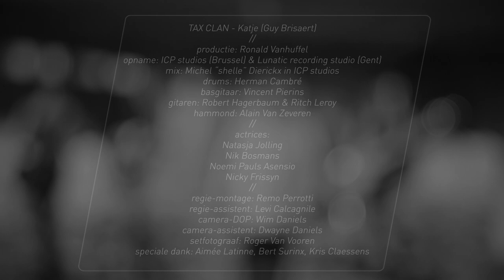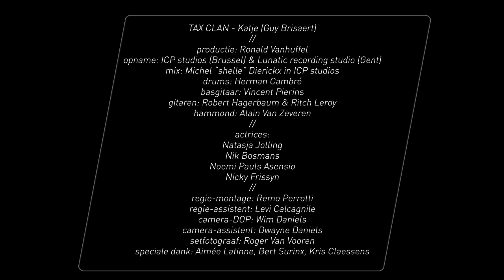Katje - TAX CLAN - (Guy Brisaert) official clip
TAX CLAN - Katje(Guy Brisaert)
productie: Ronald Vanhuffel
opname: ICP studios (Brussel) & Lunatic recording studio (Gent)
mix: Michel "shelle" Dierickx in ICP studios
drums: Herman Cambré
basgitaar: Vincent Pierins
gitaren: Robert Hagerbaum & Ritch Leroy
percussie: Ronald Vanhuffel
toetsen: Alain Van Zeveren
actrices:
Natasja Jolling
Nik Bosmans
Noemi Pauls Asensio
Nicky Frissyn
regie-montage: Remo Perrotti
regie-assistent: Levi Calcagnile
camera-DOP: Wim Daniels
camera-assistent: Dwayne Daniels
setfotograaf: Roger Van Vooren
speciale dank: Aimée Latinne, Bert Surinx, Kris Claessens

Deze video bevat een ISRC code. Gebruik van deze beelden kan uitsluitend met toestemming van de rechtmatige eigenaar.